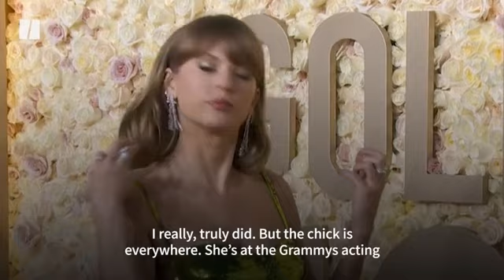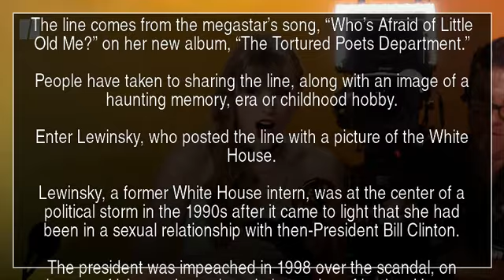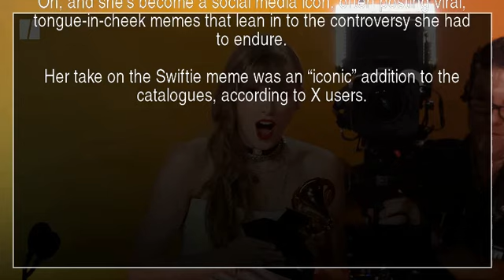People Are Cackling At Monica Lewinsky's 'Iconic' Take On The Taylor Swift Meme | YT News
Monica Lewinsky’s meme game remains absolutely elite.

The activist got in on the new Taylor Swift meme, “You wouldn’t last an hour in the asylum where they raised me.”

The line comes from the megastar’s song, “Who’s Afraid of Little Old Me?” on her new album, “The Tortured Poets Department.”

People have taken to sharing the line, along with an image of a haunting memory, era or childhood hobby.

Enter Lewinsky, who posted the line with a picture of the White House.

Lewinsky, a former White House intern, was at the center of a political storm in the 1990s after it came to light that she had been in a sexual relationship with then-President Bill Clinton.

The president was impeached in 1998 over the scandal, on charges of lying under oath and obstruction of justice. He was acquitted by the Senate and served out the remainder of his term.

Lewinsky has worn many hats since, including spearheading anti-bullying campaigns in light of the vilification she herself faced during and after the firestorm in her early 20s.

Oh, and she’s become a social media icon, often posting viral, tongue-in-cheek memes that lean in to the controversy she had to endure.

Her take on the Swiftie meme was an “iconic” addition to the catalogues, according to X users.

Monica Lewinsky Taylor Swift White House YTNews YT News Youtube news News Daily news Sports news Political news Economic news Cultural news International news Hot news YT news Youtube News Iran news World news Special news Analytical news Election news Technology news Entertainment news Israel news